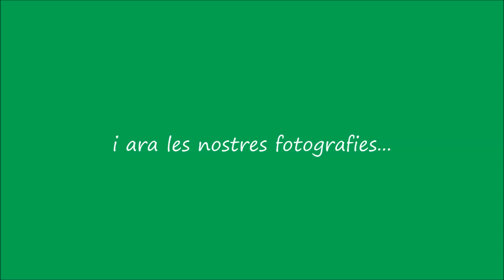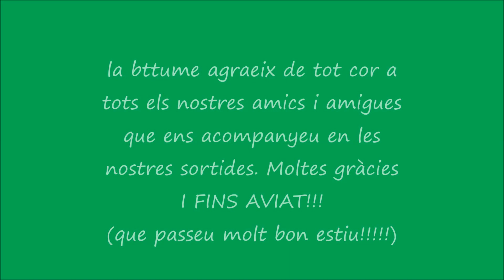VIC GIRONA, juliol 2014